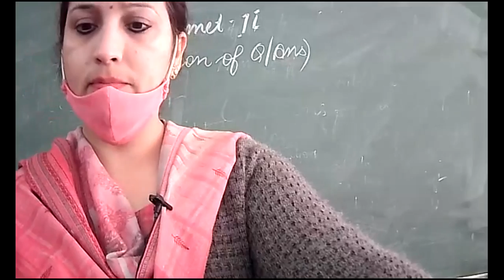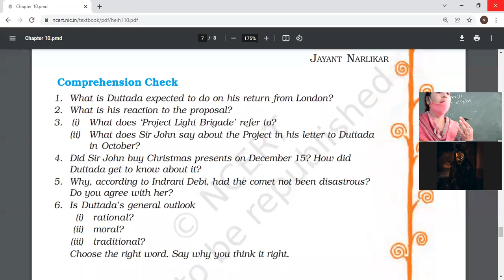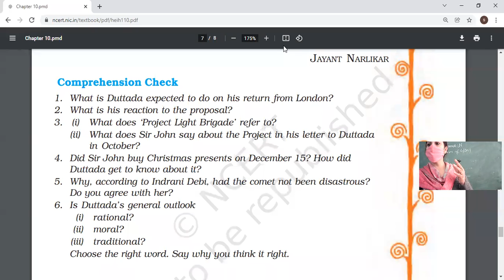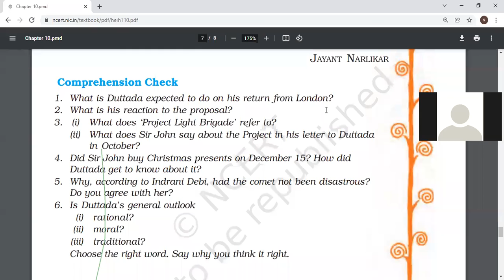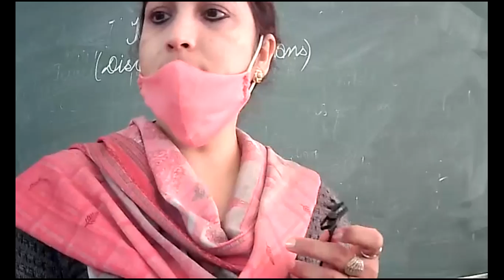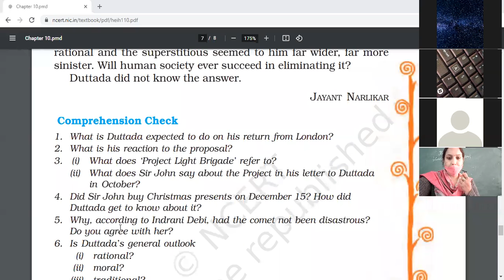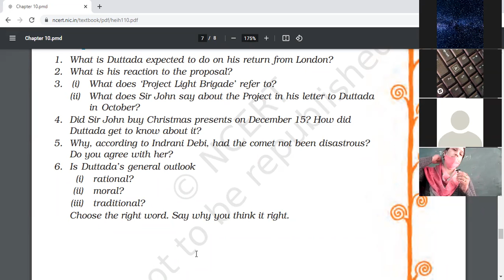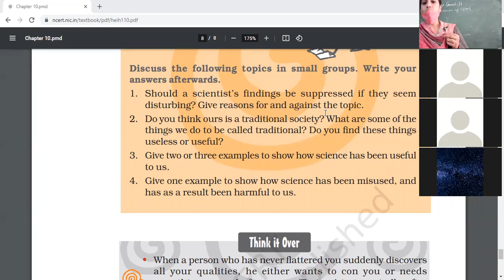7 2 2022 VIII B ENG